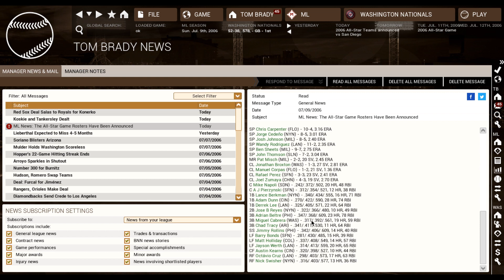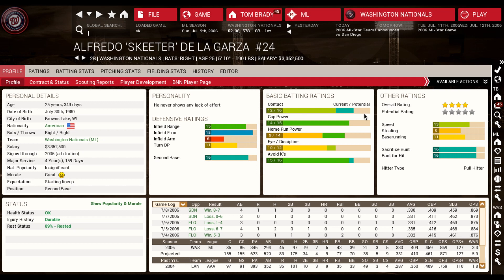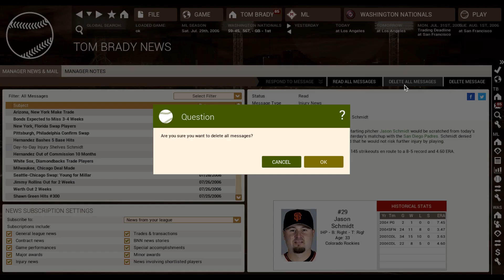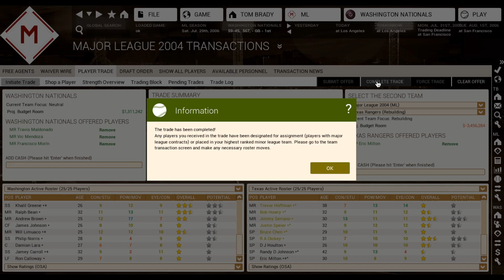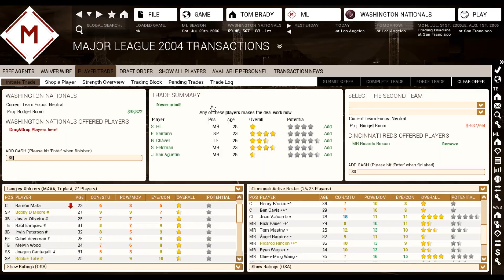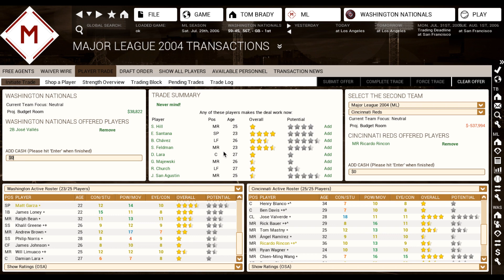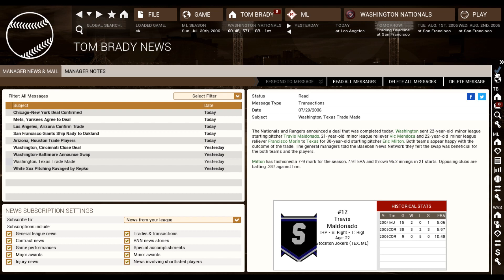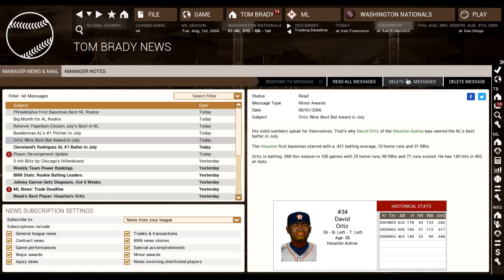Out of the Park Baseball (OOTP) 15: Montreal Expos 2004 Playthrough [EP6]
2006 Midseason
Time Stamps:
Massive injury and approaching the deadline 4:44
Trades 8:24